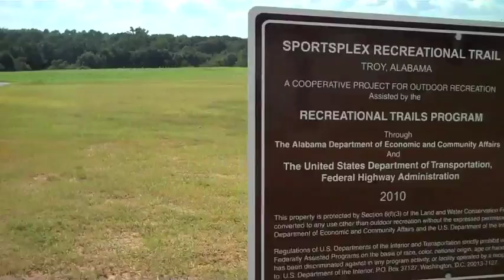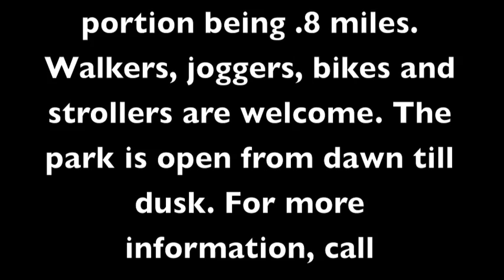Troy Parks and Recreation walking trail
The Troy Sportsplex walking trail in Troy, Alabama, is 1.1 miles of paved trail, located at 601 Enzor Road, behind the Recreation Center.